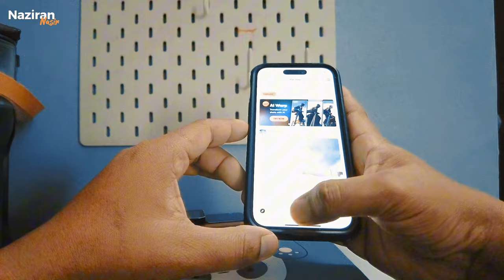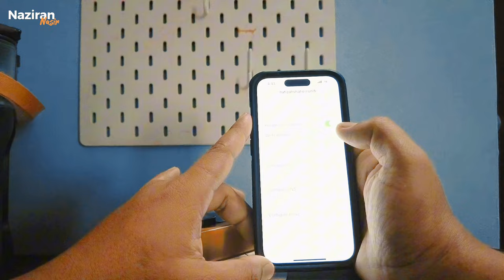Cara connect Insta360 One R + iphone